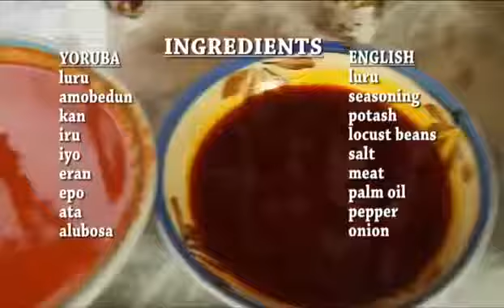Eto Ohunje TiwanTiwa - Omi Obe Eja Tutu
Learn how to cook Local dishes with Éto Ohunje Tiwan Tiwan. This episodes is on Luru and Omi Obe. (subtitled in English).

NEWS.